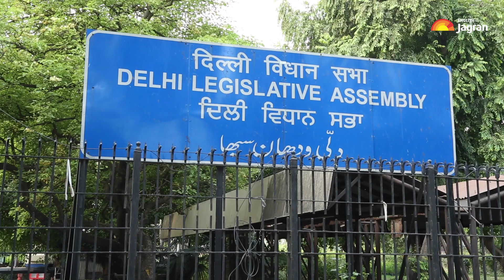Delhi Budget 2023: What Happened To Delhi’s Budget? Finance News | Jagran English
Delhi Budget 2023: The budget of the Delhi government will not be presented in the assembly today. The reason for this unprecedented situation is that the Union Home Ministry has not yet given its approval to the budget proposal and has sought some information on the budget, which was not provided by Arvind Kejriwal's government. Watch the video to know more.